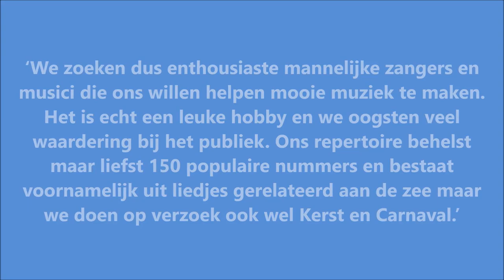Ledenwervings video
Scheeptuygh zoekt versterking
Schagen, maandag 29 augustus 2022.
Shantykoor ’t Scheepstuygh uit Schagen is op zoek naar mannen die lekker willen zingen, een accordeonist(e) en een man of vrouw die drums of percussie kan spelen.
Het koor bestaat 25 jaar, zingt meerstemmig en bestaat uit ruim 35 enthousiaste mannelijke zangers en staat onder leiding van de professionele dirigent Gerrit van de Belt. De zang wordt ondersteund door een combo bestaande uit twee toetsenisten (die elkaar per optreden afwisselen), twee gitaristen en twee accordeonisten (waarvan één dame). Er zijn ook geluidstechnici die ervoor zorgen dat het koor goed klinkt. ‘t Scheepstuygh treedt maar liefst zo’n 25 keer per jaar op voornamelijk op festivals, markten, braderieën en in huizen voor senioren.
Repetities op maandagavond
Voorzitter Joop Wilbers: ‘We zoeken dus enthousiaste mannelijke zangers en musici die ons willen helpen mooie muziek te maken. Het is echt een leuke hobby en we oogsten veel waardering bij het publiek. Ons repertoire behelst maar liefst 150 populaire nummers en bestaat voornamelijk uit liedjes gerelateerd aan de zee maar we doen op verzoek ook wel Kerst en Carnaval.’
Vrijblijvend meezingen
Joop vervolgt: ‘We repeteren iedere maandagavond in Loet 10 in Schagen van 19.30 tot 21.30 uur. We zijn het nieuwe seizoen begonnen op maandag 29 augustus. Ik hoop dat kandidaten zich spontaan melden op een repetitie-avond. Ze kunnen meteen meezingen en kijken of het iets voor hen is. Voor nadere inlichtingen kan men mij ook bellen op 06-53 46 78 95.’